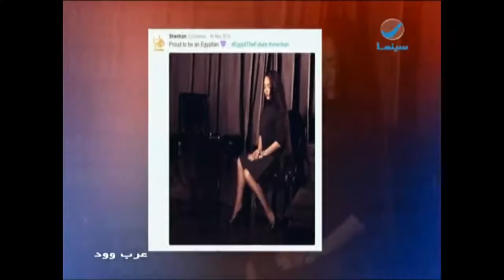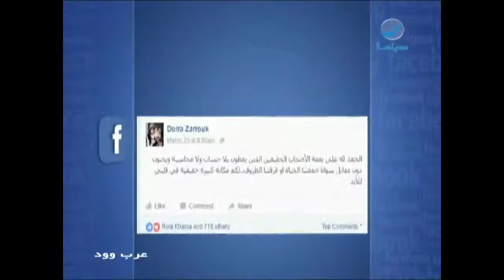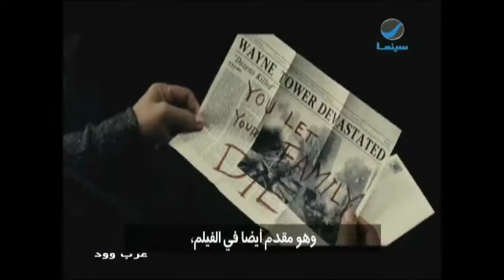عرب_وود : حلقة الأربعاء 30-3-2016